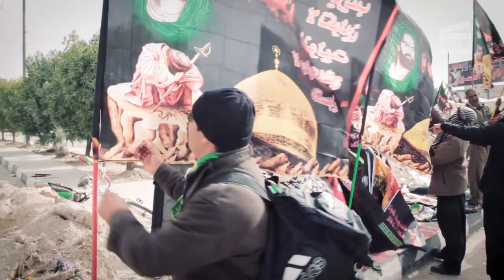Walk to Karbala Part 2, The Epic of Arbaeen - Imam Hussain Ashura Islamic History series Iraq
The Epic of Arbaeen series introduces the story of one of the most important events in Islamic history. The tragedy of Ashura, the martyrdom of Imam Hussain (as) and how it has affected the Muslim and global world.